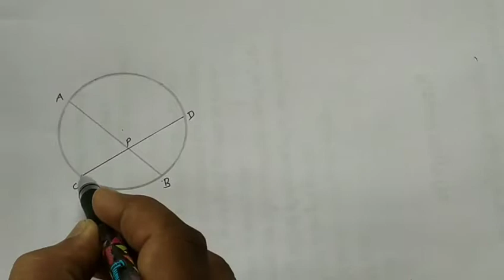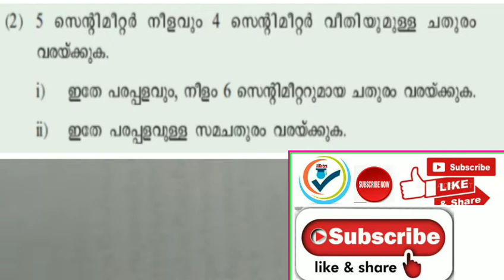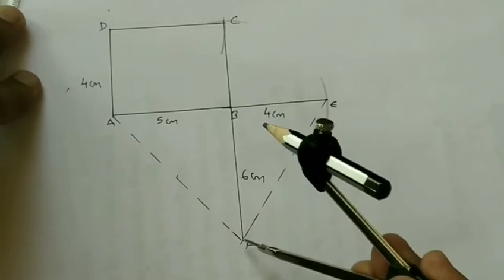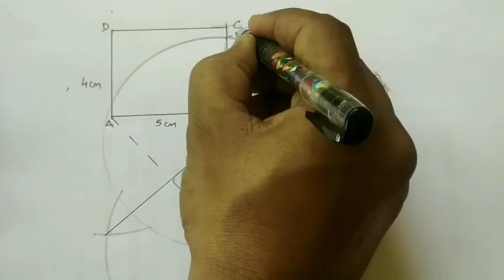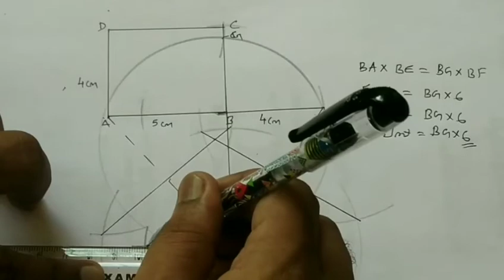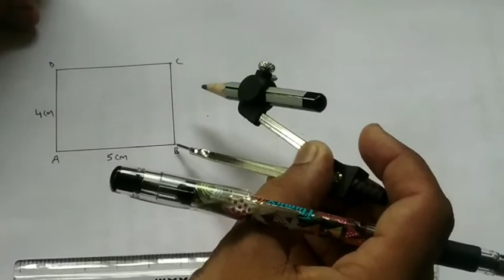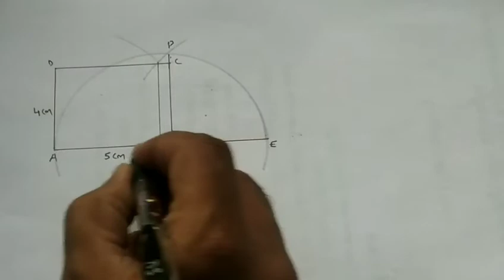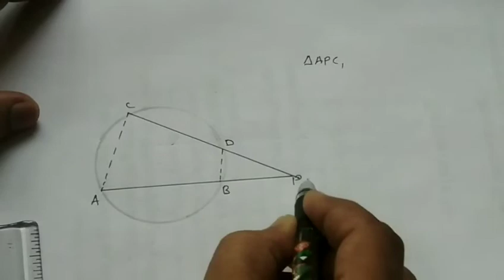SSLC/Mathematics/വൃത്തങ്ങൾ/Part 4/malayalam medium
SSLC Mathematics Chapter 2 വൃത്തങ്ങൾ Part 4 malayalam medium